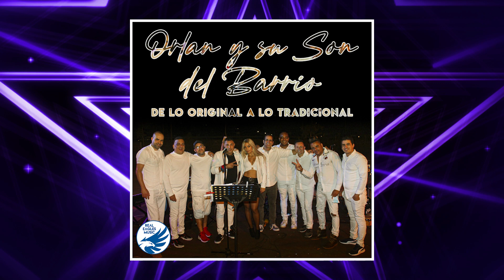Orlan Y Su Son Del Barrio - Me Voy Pa La Habana (En Vivol)